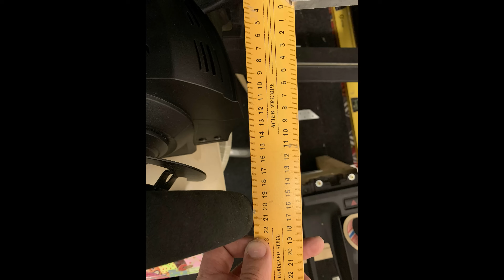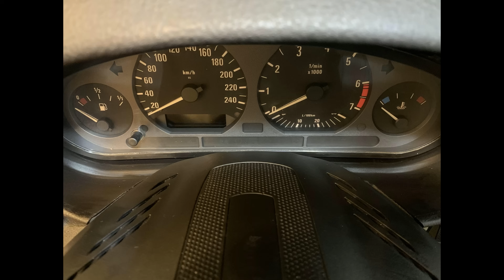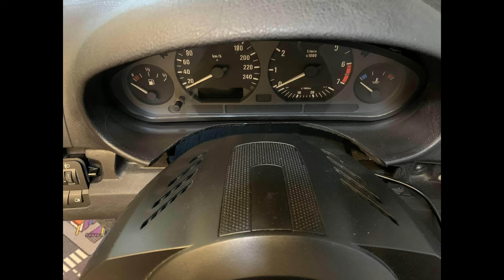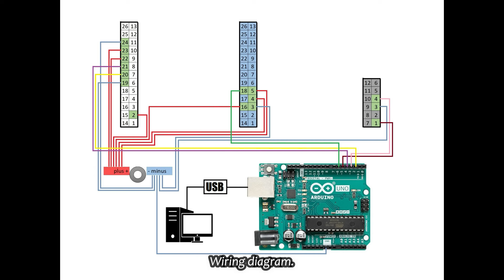How to Build real car interior cockpit from BMW e46 - S01E01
In this story, I want to show and tell how my simulator project was made and answer questions about how much it cost.